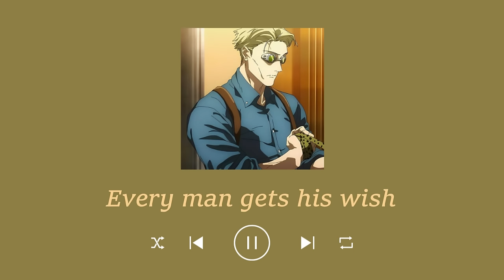𝙝𝙚 𝙢𝙖𝙠𝙚𝙨 𝙮𝙤𝙪 𝙛𝙚𝙚𝙡. . . [Nanami Kento Playlist]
Every time you see Nanami, he makes you feel a certain way...